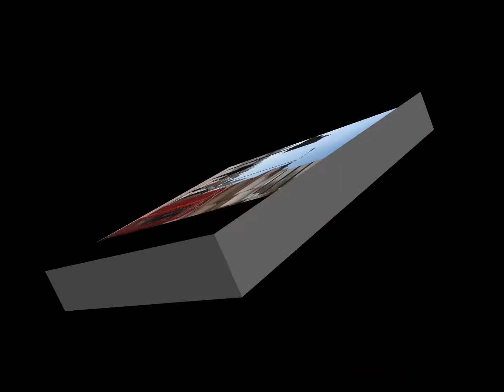London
London2011, Londra2011, OLGA2011, WanagiYuha2011